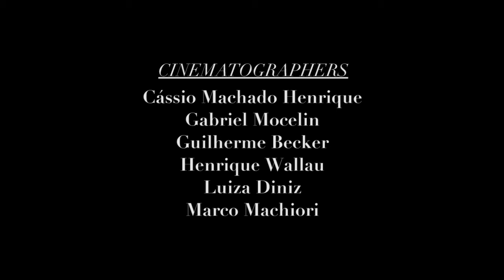Ben Nordberg - Flip Brasil Tour #3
Episódio #3

Ben Nordberg em sua passagem pela Flip Brasil Tour 2015

A Flip Brasil Tour ocorreu no final de 2015 no sul do Brasil. Contando com os atletas:

Tom Penny
Luan Oliveira
David Gonzalez
Arto Saari
Ben Nordberg
Denny Pham

Vídeo:

Producers:
 André Orrigo
 Cátia Joner

Cinematographers:
Cássio Machado Henrique
Gabriel Mocelin
Guilherme Becker
Henrique Wallau
Marco Marchiori

Editors:
Henrique Wallau
Luiza Diniz